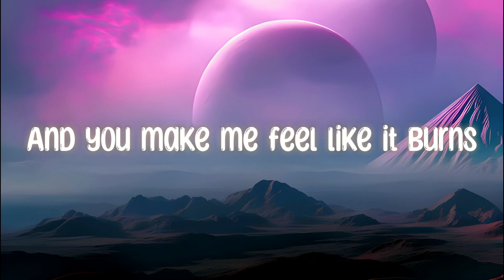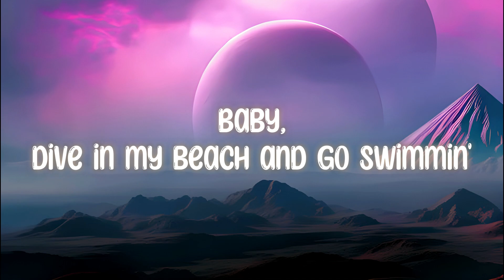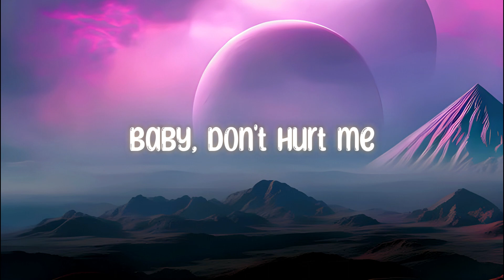Baby Don't Hurt Me - (Lyrics with A.I) Anne-Marie, Coi Leray, and David Guetta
Baby Don't Hurt Me - Anne-Marie, Coi Leray, and David Guetta

Lyrics
What we do behind doors, is our business

Background image by NightCafe A.I